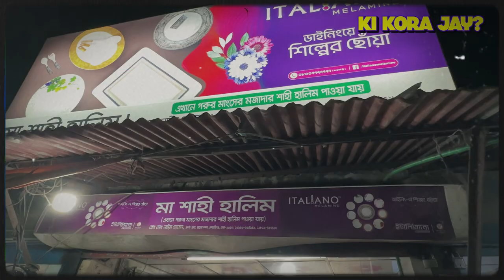150 Takay ei Halim Ar Khete Jabo na | Friday Tour to Ruhitpur Keraniganj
150 Takay ei Halim Ar Khete Jabo na | Friday Tour to Ruhitpur Keraniganj